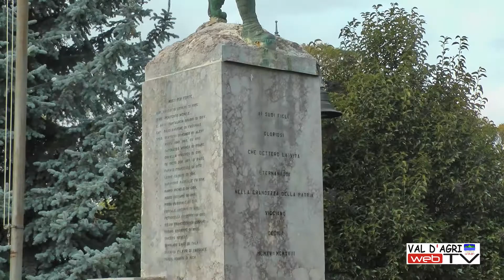Viggiano: giornata dell'Unità Nazionale e delle Forze Armate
Si è tenuta a Viggiano il 6 novembre la celebrazione della giornata dell'Unità Nazionale e delle Forze Armate